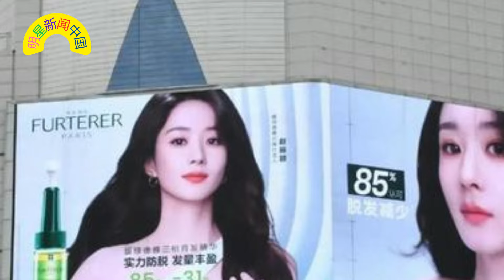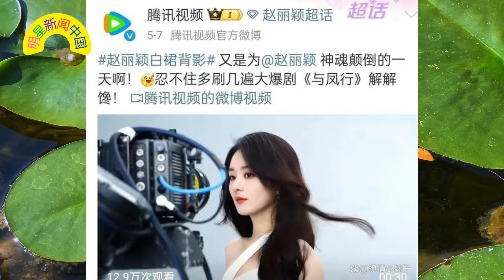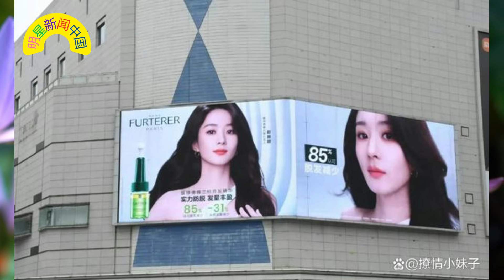赵丽颖 原生脸获多家卫视官媒夸赞，美貌与实力兼具，谁能不爱！王一博 硬汉不再 粉丝力荐奶汉子新形象 【明星新闻中国】